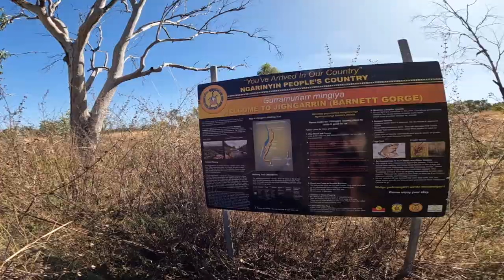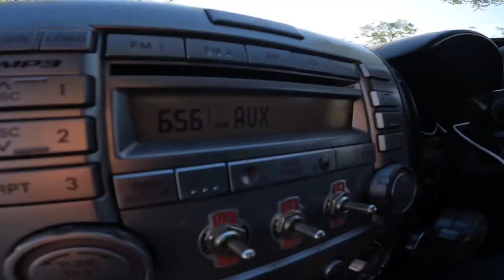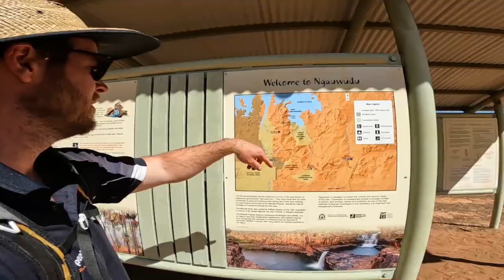We decide to tackle the Mitchell Falls track last minute! Do we make it?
Gibb River Road Adventure - Part 3

We leave Manning Gorge campground and find some EPIC free camps! We then meet some friends and they convince us to tackle Mitchell Falls! We head North up the Kalumburu Road toward Mitchell Plateau! Find out what happens next!

El Questro next week!!